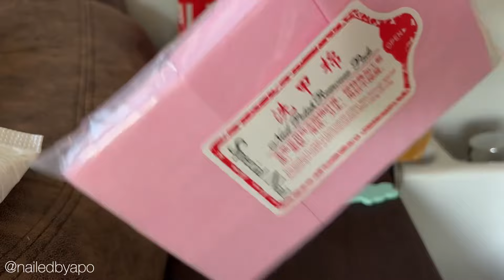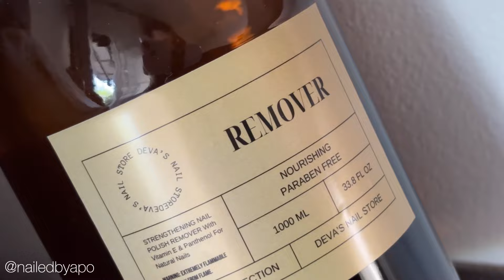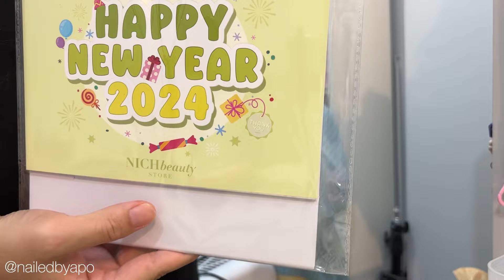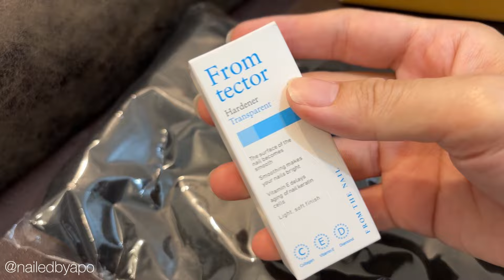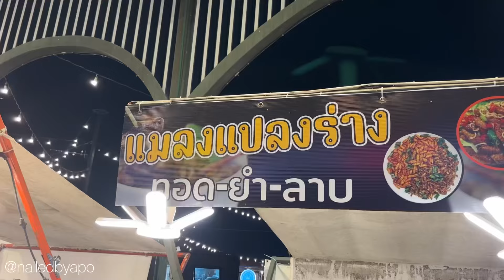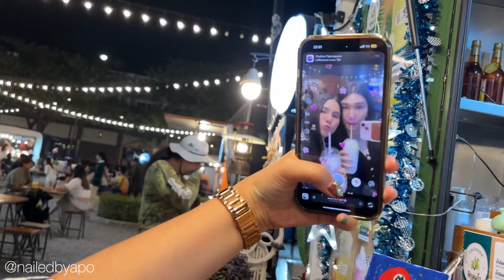nail vlog | EP.49 ได้ของขวัญ GellyFit🎀 Unbox ของเกาหลีฉ่ำ📦 ไปงานวัด🎡Countdown2023🎆 | nailedbyapo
🛒พิกัดของในคลิป🛒

- ถุงมือใส่ทำเล็บ Dr.Pong

nailedbyapo studio home salon
ร้านทำเล็บคลองหนึ่ง ปทุมธานี🌷

สามารถติดตามผลงานอื่นๆได้ที่